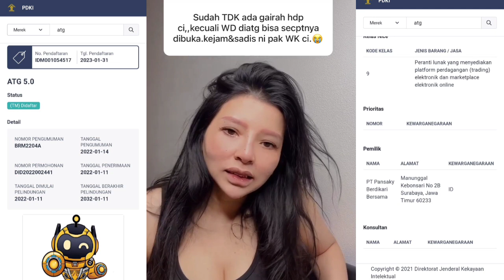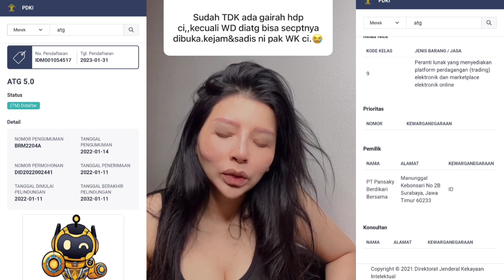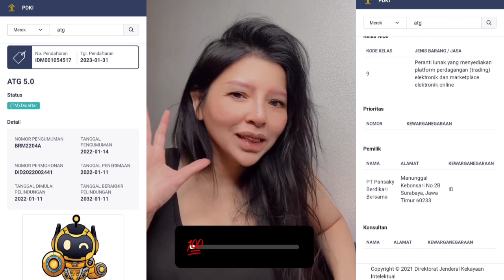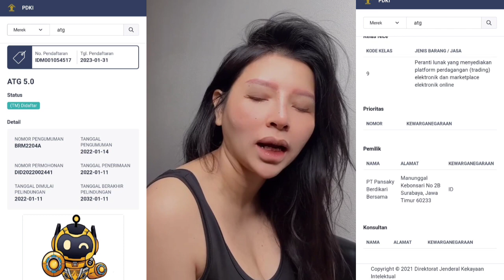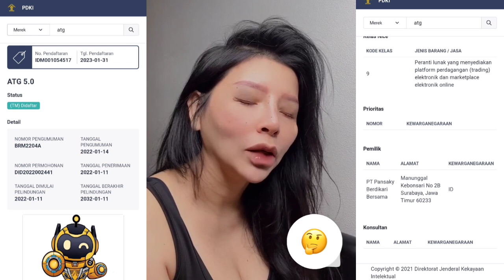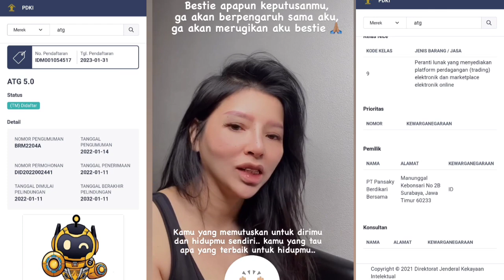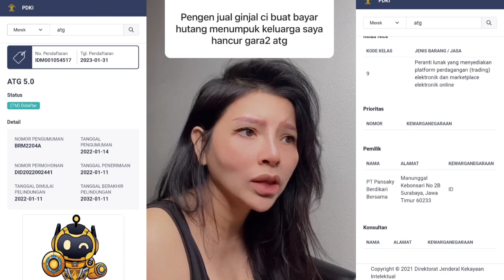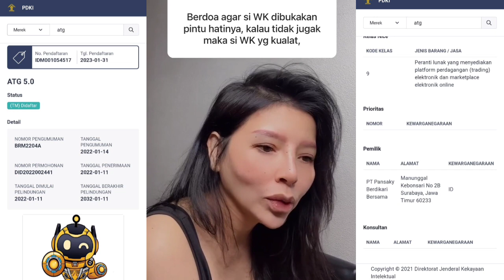ATG 5.0 TERBARU - APA KABAR FEBRUARI, SAMPAI KAPAN MEMBER MENUNGU WD